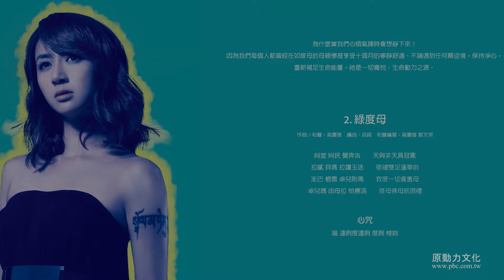高蕾雅 綠度母 官方Official 完整版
專輯- 意想天開
詞作者- 公版 曲作者- 高蕾雅

綠度母

為什麼當我們心煩氣躁時會想靜下來?因為我們每個人都曾經在如度母的母親懷裡享受十個月的寧靜舒適。不論遇到任何順逆境，保持淨心，重新補足生命能量，祂是一切喜悅、生命動力之源。

演唱/作曲/和聲：高蕾雅
編曲：呂諾
和聲編寫：高蕾雅 郭文宗

禮讚文      PS.藍字音譯 黑字解譯  (日阿)是要拼字的那個ㄖㄚˇ
(日阿)堂 (日阿)民 覺奔吉
拉膩 貝瑪 拉讀玉迭
澎巴 棍雷 卓兒則瑪
卓兒瑪 由母拉 恰擦洛
天與非天具冠冕
敬禮雙足蓮華前
救度一切貧匱母
度母佛母前頂禮

心咒
嗡 達咧度達咧 度咧 梭哈